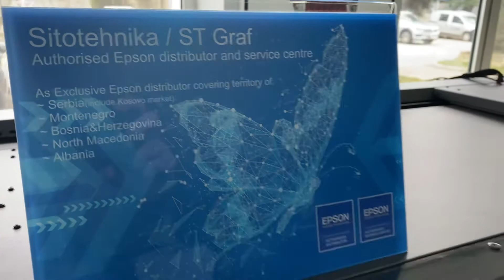DTG štampač za majice - Epson F3000 👕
Epson F3000 štampač za majice, torbe i iskrojke. Zahvaljujuci najnovijim Epson TFP glavama za 20 sekundi štampa majicu !

Odnos brzina štampe - kvalitet štampe - cena otiska je najbolja na tržištu. Štampa istovremeno i belu i kolor tako da se tamna majica može odštampati za neverovatnih 30 sekundi ! Epson F3000 je štampač za serijsku proizvodnju.